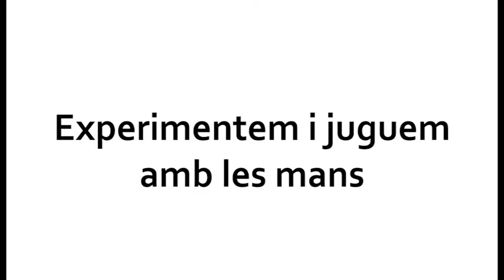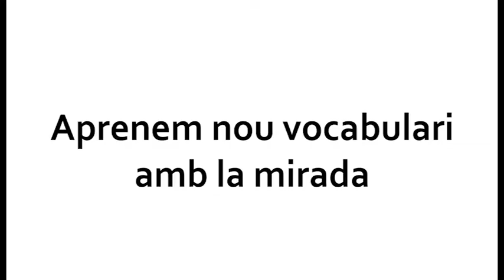Ens ajudes a aconseguir una beca pel Youness?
Cada cop son més les famílies amb fills/es amb greus discapacitat en situació de vulnerabilitat social i econòmica. A través del Fons de Beques els hi donem suport familiar i atenció especialitzada diària per a que els petits puguin desenvolupar les seves capacitats, de vital importància a l’etapa 0-3 anys. Col·labora en el repte: